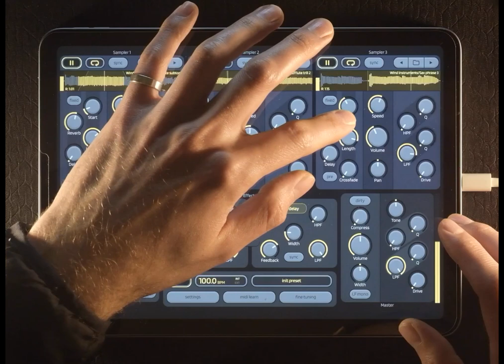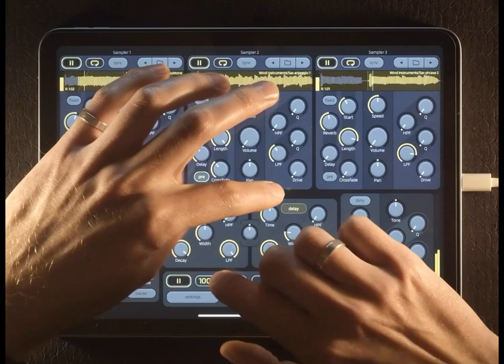Example of using Async Sampler to create asynchronous soundscapes in a tape loop style.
We recorded a short demo live on our sampler so you can get acquainted with its capabilities.